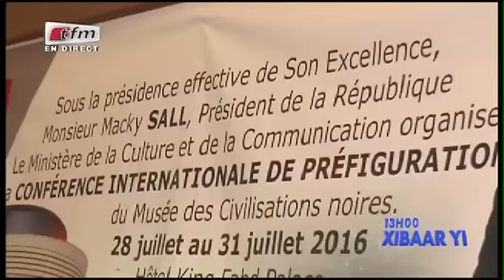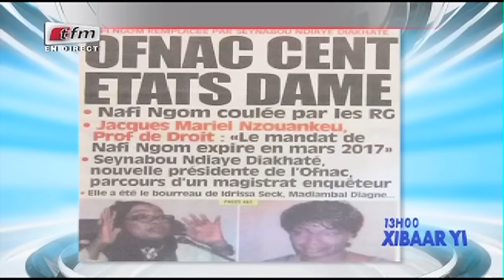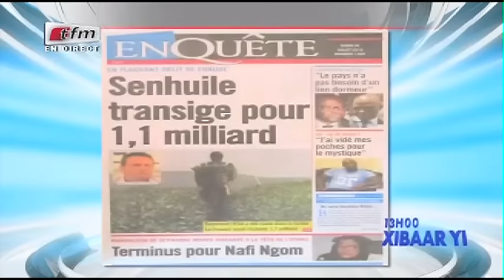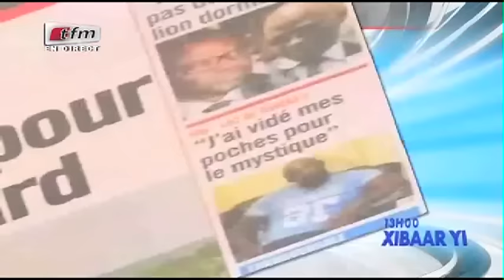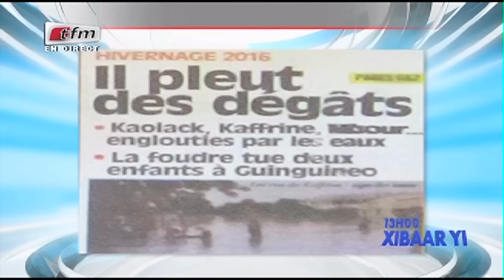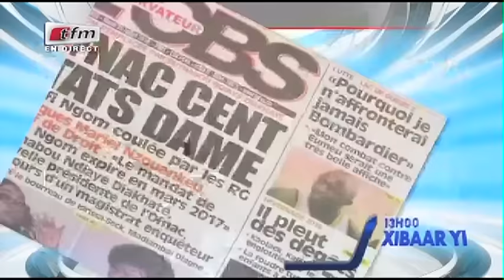REPLAY - Xibar Yi 13h du 26 juillet 2016 - Présentation : NGONE NGOM